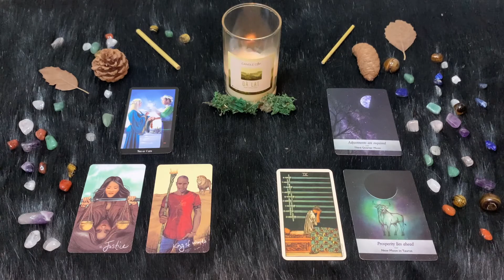| Venerdì15 Luglio | Oroscopo Paolo Fox | Toro | Dolce la mattinata, ma il pomeriggio…